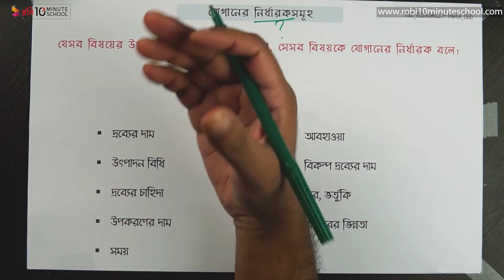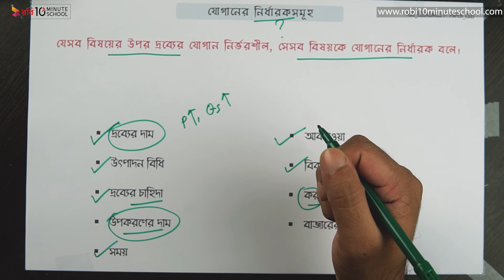০২.৫৩. অধ্যায় ২ : ভোক্তা ও উৎপাদকের আচরণ - যোগানের নির্ধারকসমূহ [HSC]